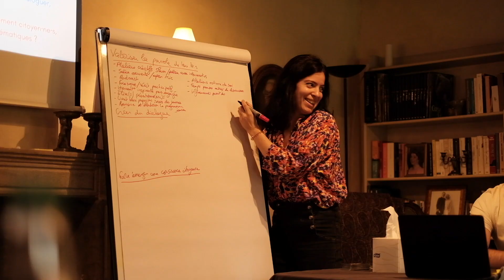Séminaire d'équipe octobre 2024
Merci à Amélie Virollet de la team TTV pour la création et le montage de cette magnifique vidéo d'équipe 🤩